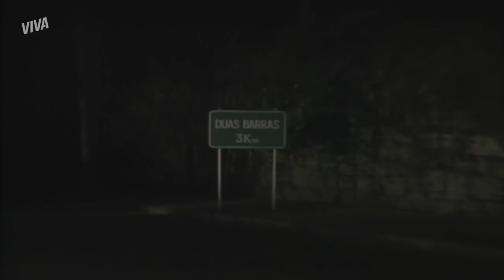CRISTIANO CAI EM ARMADILHA | SELVA DE PEDRA | CAPÍTULO 141 | MELHOR DO DIA | VIVA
Chico liga para Cristiano e pede que leve uma grande quantia para Duas Barras. Sem entender nada, ele faz. Corre que é cilada, Bino! 😱 Vem ver a treta que isso vai dar em SelvaDePedraNoVIVA!

INFORMAÇÕES:

Capítulo 141
Exibido dia 27 de janeiro de 2020, segunda-feira